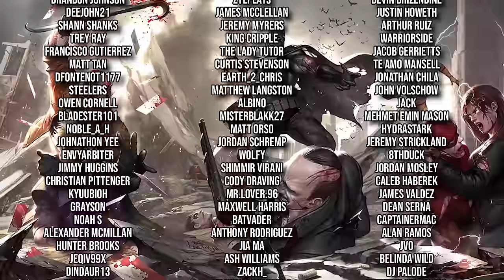DCeased Full Saga, All Years - Full Story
This is the ENTIRE Dceased Series

Comicstorian
Check us out!

Amazon Description
Collecting DCeased, DCeased: Unkillables, DCeased: Dead Planet, DCeased: Hope At World's End, and DCeased: War of the Undead Gods—the DCeased Box Set contains all the world-ending drama you've been searching for!